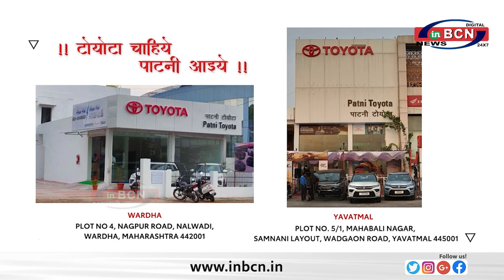महायुती की जीत तय मुनगंटीवार बोले अमित शाह की रणनीति के सामने सब नाकाम ... INBCN NEWS